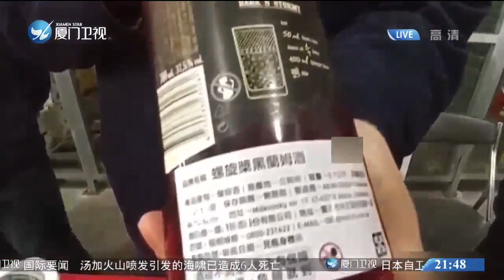【台灣】台灣「大手筆」採購立陶宛商品 朗姆酒從大陸到台灣價格翻4倍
據台媒報道，台灣煙酒公司近日公佈，台灣地區此前買下的立陶宛朗姆酒每瓶售價600元新台幣，約合137人民幣。據瞭解，同樣款式的酒在大陸售價卻只有31元人民幣，一到台灣其價格竟翻了4倍之多。